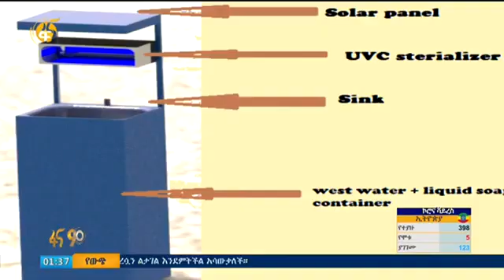Covid-19 preventing project proposal winner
Personal belongings disinfecting and sanitizing project.
Destroying covid-19 virus
Breaking the DNA of covid-19 virus